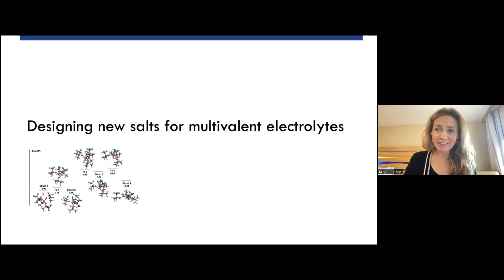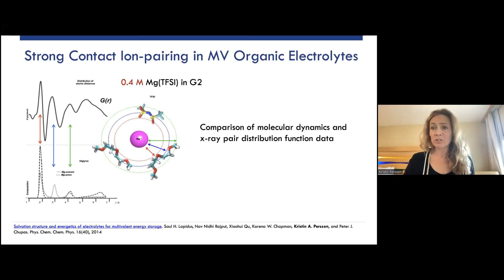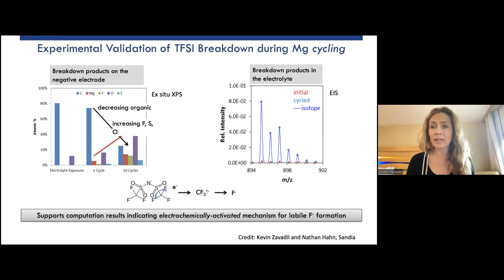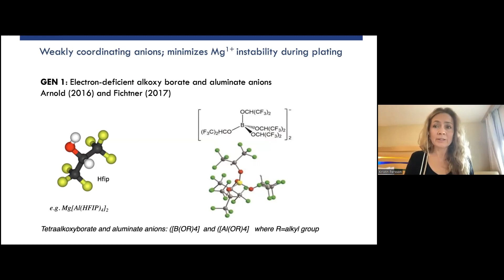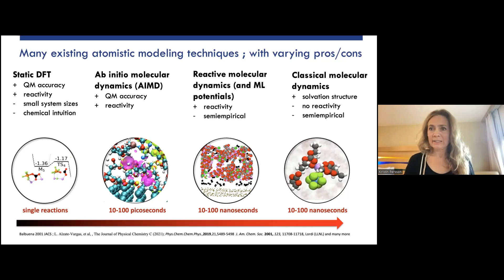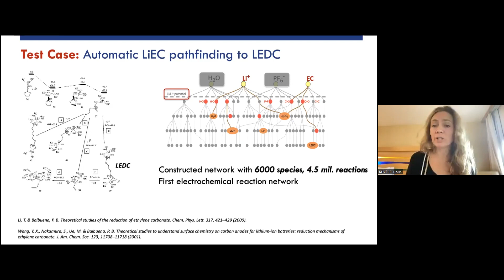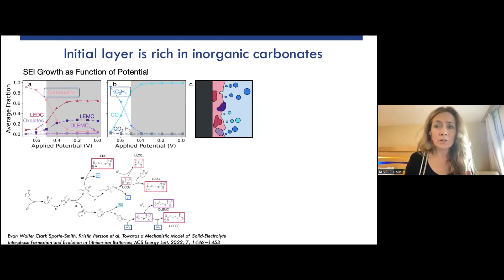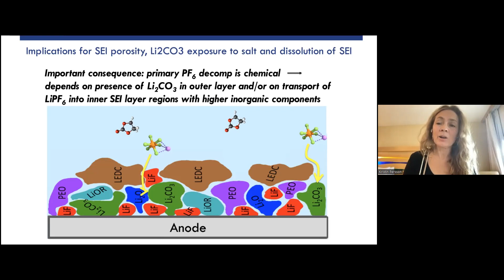BATTERY 2030+ Excellence seminar Kristin Persson, First-Principles Prediction Electrolytes and SEI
BATTERY 2030+ Excellence Seminar March 30th

Guest Speaker Kristin Persson

Title:  Towards First-Principles Prediction of new Electrolytes and SEI Formation

Kristin Persson is the Daniel M. Tellep Distinguished Professor at the University of California, Berkeley and the Director of the Molecular Foundry, a user facility at Lawrence Berkeley National Lab.  She is also the Director and founder of the Materials Project (materialsproject.org) which is a world-leading resource for materials data and design. She has received the DOE Secretary of Energy’s Achievement Award twice, the TMS Cyril Stanley Smith Award, the TMS Faculty Early Career Award, the Falling Walls Science and Innovation Management Award, the LBNL Director’s award for Exceptional Scientific Achievement and she is a AAAS Fellow and an APS Fellow. She holds several patents in the clean energy space and has co-authored more than 270 peer-reviewed publications.

Agenda

15:30 -15:35 Intro BATTERY 2030+ - Kristina Edström

15:35-15:45 Introducing speaker - Peter Broqvist

15:45- 16:30 Presentation Towards First-Principles Prediction of new Electrolytes and SEI Formation  Kristin Persson

16:30- 17:00 Q&A and Summery - Peter Broqvist